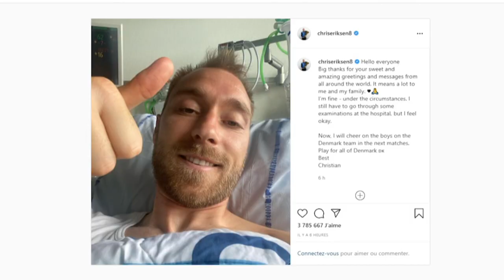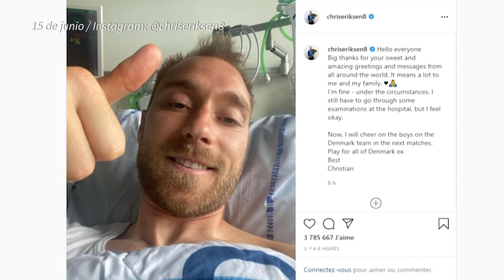Eriksen necesitará que se le implante un desfibrilador cardíaco | AFP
La estrella danesa Christian Eriksen, víctima de un paro cardíaco el sábado en el partido contra Finlandia de la Eurocopa, necesitará que se le implante un desfibrilador bajo la piel para regular su ritmo cardíaco, anunció el jueves la Federación Danesa de Fútbol.